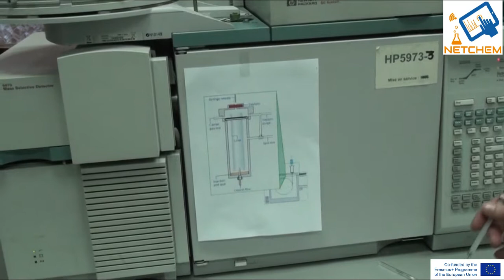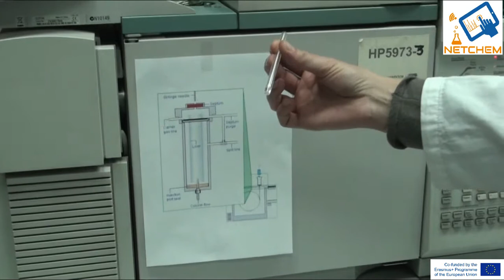P1-1 Injection technique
Name of the course: Environmental Chemistry
Professor: Tatjana Andjelkovic (University of Niš)